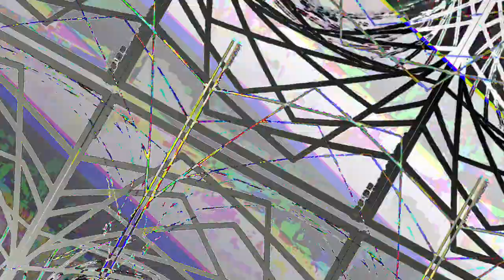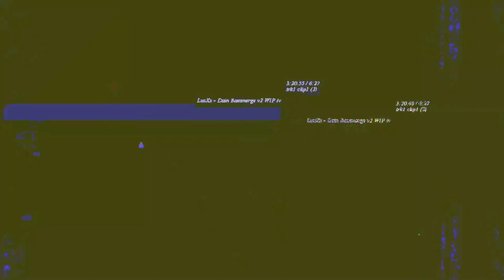[EPILEPSY WARNING] Movie 23 05 14 23h54m58s